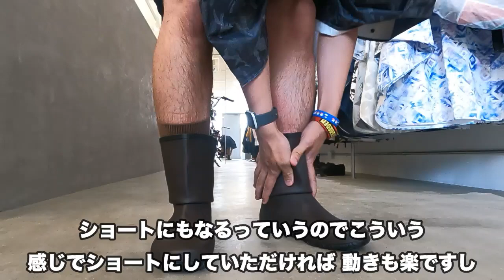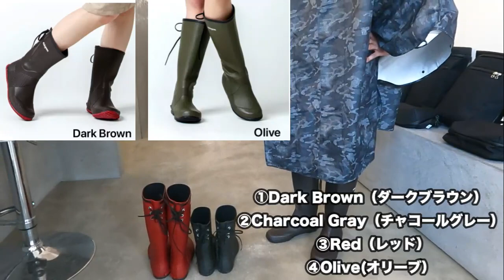【RSR2023】 第三弾！43dレインポンチョ/レインブーツ紹介！｜RISING SUN ROCK FESTIVAL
実際に昨年RISING SUN ROCK FESTIVALに参戦した弊社スタッフ達が
ご紹介する”RSR おすすめアイテム”第三弾！！

今回はオリジナルアイテム【43DEGREES レインポンチョ】と【43DEGREES レインブーツ】
をご紹介！

ライジング特有のぬかるんだ地面を歩く際には
レインブーツは必須かもしれないですよ...!

札幌の実店舗にも数点在庫のご用意がございますので
お急ぎの方は前日の8/10（木）駆け込みご来店も
【 アクセス 】
札幌市中央区北3条東5-5
岩佐ビル1F

地下鉄 東西線"バスセンター前駅"
徒歩7分

いよいよRSRまで残り２日日..!
今年のRSRもしっかり事前準備をして

オフィシャルサイトをご覧になりたい方はコチラ

(各通販サイトのページにもジャンプできます)

●SNS
総合アカウント

rising sun rock festival
フェス 持ち物
ライジングサン 持ち物